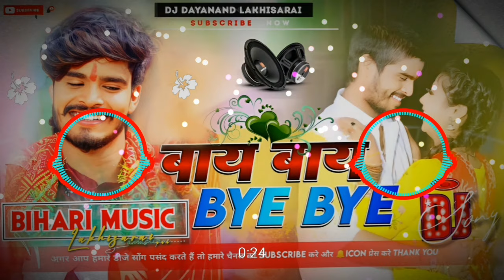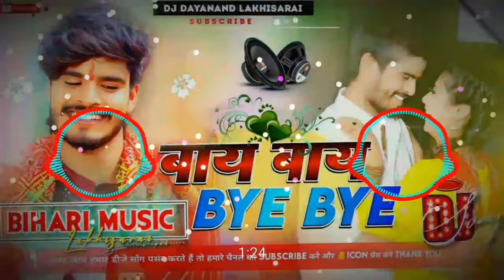Bye Bye | Aashish Yadav New Song | बाय-बाय | Maghi Song | Dj Remix Hard Bass | Dj Bihari Music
Dj Bihari Music | Othlaliya Se | Aashish Yadav New Song | ओठलालिया से | Dj Remix Song Hard Bass Mix

Tu lakh chhupaye Pyar Magar | khushi kakkar | maghi song | Dj Remix Hard Bass Mix Dj Bihari Music

Dj Bihari Music || Othlaliya Se || Aashish Yadav || ओठलालिया से || Dj Remix Maghi Song Hard Bass Mix

ge kareja Kahan jahi hay hay
ge kareja Kahan jahi hay hay dj
ge kareja Kahan jahi hay hay dj song
ge kareja Kahan jahi hay hay dj remix
ge kareja Kahan jahi hay hay dj bihari music
ge kareja Kahan jahi hay hay dj malai music
ge kareja Kahan jahi hay hay dj ritesh kushwaha
bihari music
ashish yadav new song
ashish yadav ke gana naya
dj dayanand lakhisarai
bhojpuri song
aashish yadav shweta sargam
ashish yadav dj song
ashish yadav new song 2023 dj remix
ashish yadav ka gana new
raushan rohi new Song 2023
ashish nandan ke gana dj mein
Bihari Music
Lakhisarai Dj
Dj Rajhans Jamui